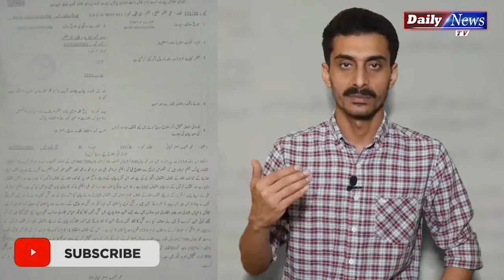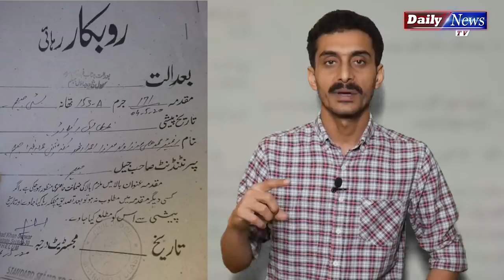Engineer Muhammad Ali Mirza released | Engineer Muhammad Ali Mirza ki rehaye ho gae